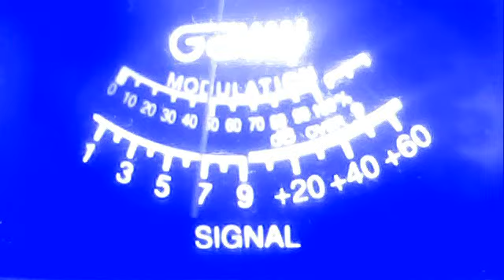51va--789 delaware--48 bushwacker nj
51charlieva's Webcam Video from March  1, 2012 04:04 PM